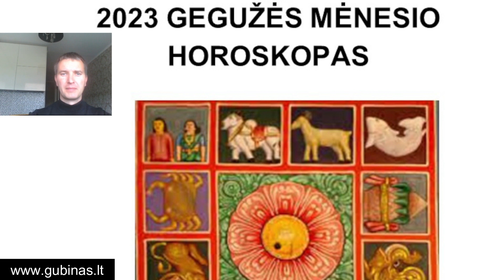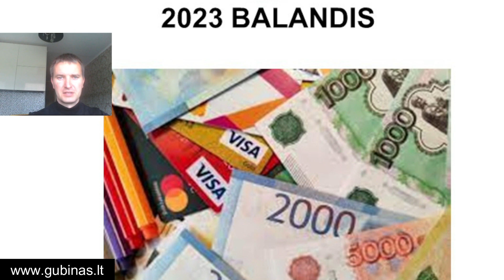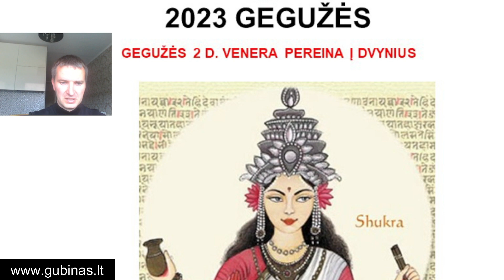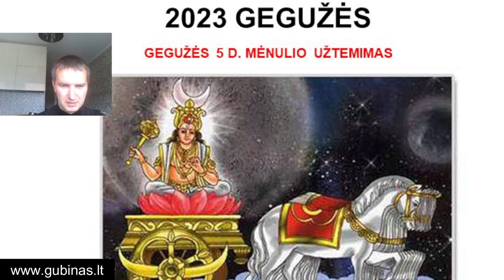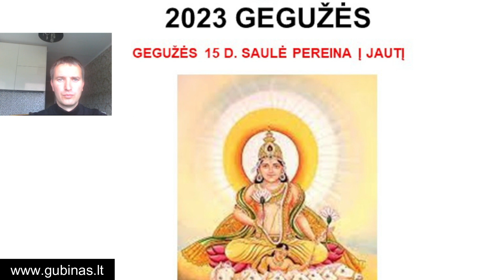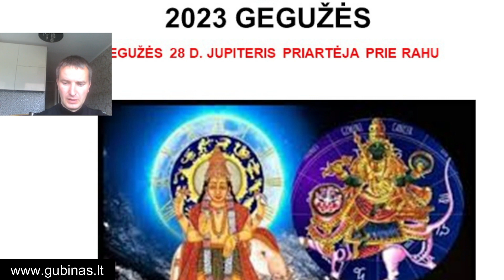HOROSKOPAS GEGUŽĖS MĖNESIUI. PAVOJINGAS LAIKOTARPIS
Horoskopas balandžio mėnesiui.
Egidijus Gubinas –kvalifikuotas astrologas, asmenybės augimo mentorius, lektorius, filosofas.

„VEDŲ ASTROLOGIJOS PAGRINDAI. Vadovėlis pradedantiesiems kaip sudaryti ir interpretuoti vedų horoskopą“

Jeigu Jus mano video, paskaitos arba straipsniai įkvėpia ir Jums pagelbėja, jeigu už tai jaučiate dėkingumą ir norite prisidėti prie mano veiklo